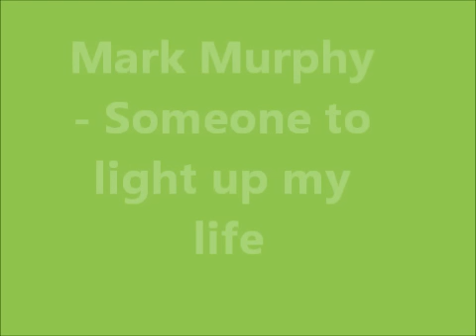Mark Murphy - Someone to light up my life